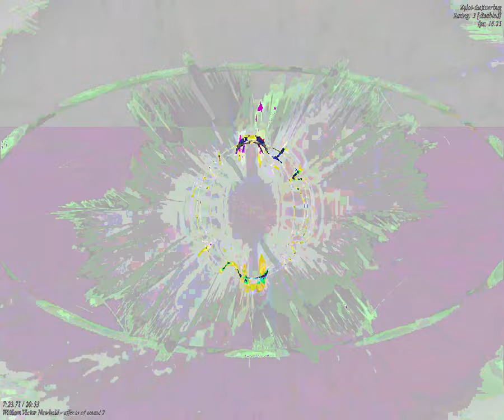[EPILEPSY WARNING] Movie 23 09 26 17h13m36s